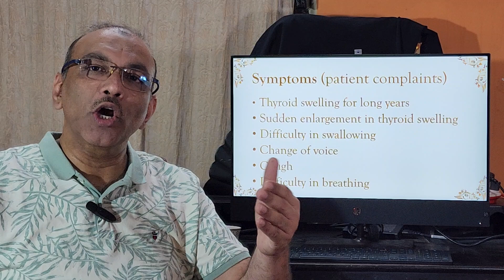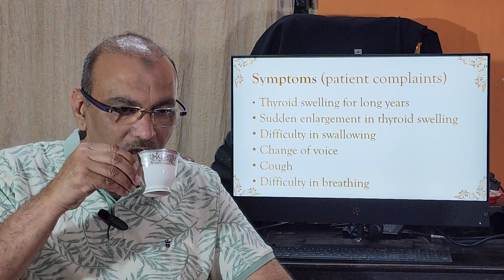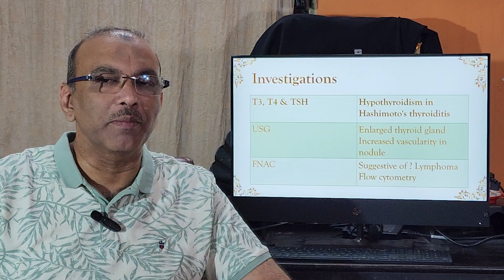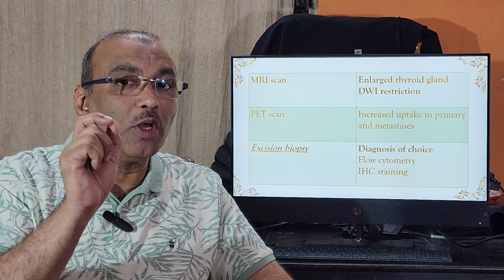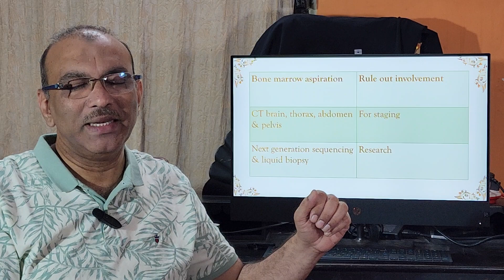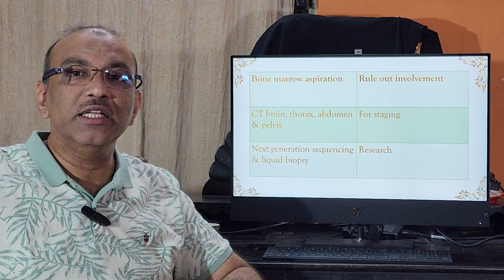Lymphoma of thyroid gland / Malayalam / Patient teaching programme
Introduction, etiology, patient complaints, examination findings, investigations and management